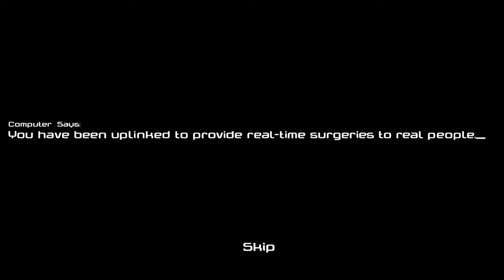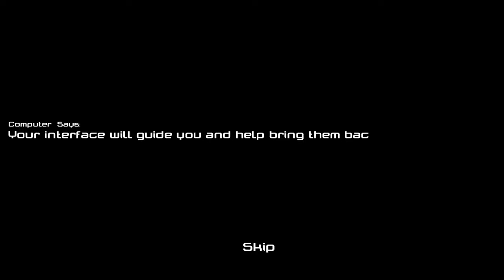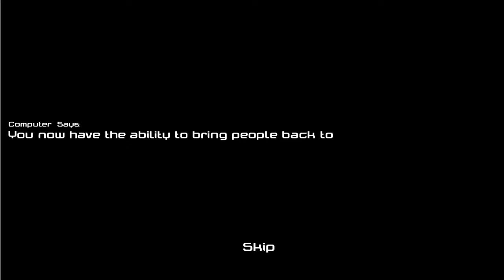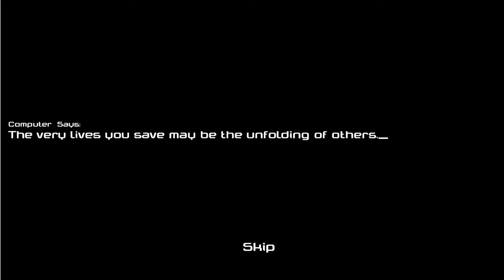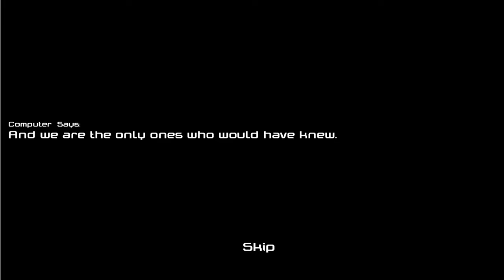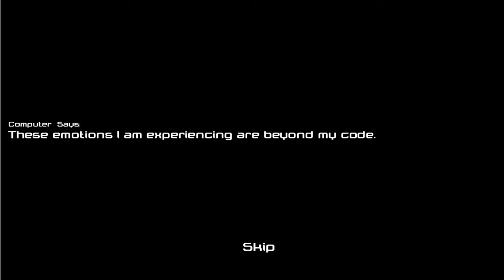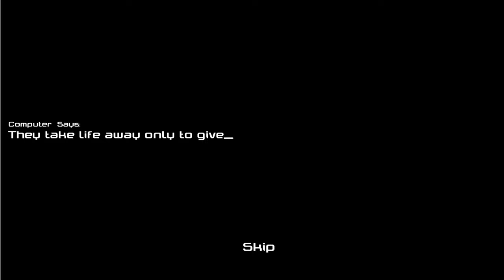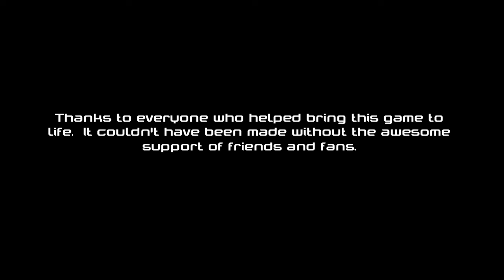This flash game is why I'll NEVER TRUST A.I!!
Is this a glimpse into our future??

Like, Sub, Kiss? xx